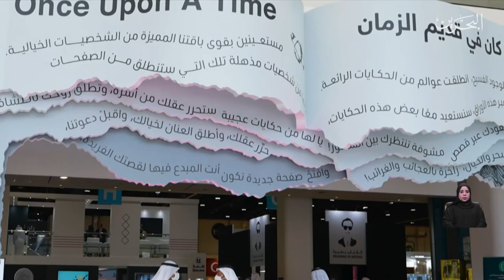البحرين مركز الأخبار : معرض أبوظبي الدولي للكتاب جسر لتلاقي الحضارات الإنسانية والتجارب المعرفية